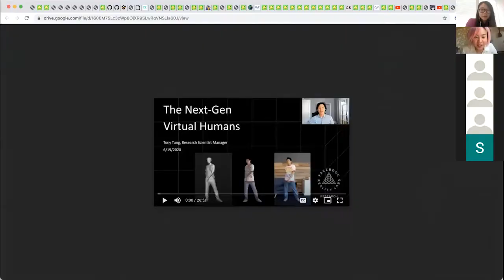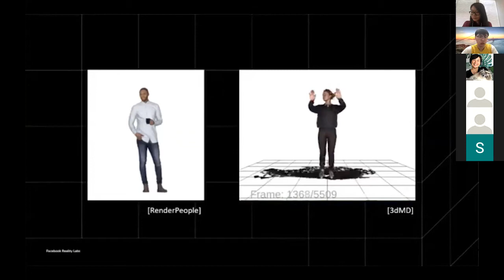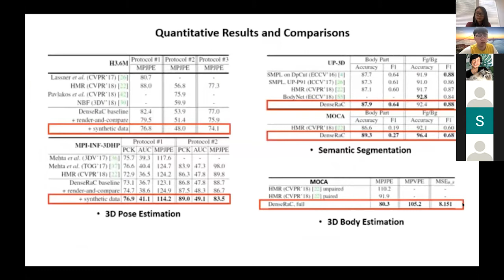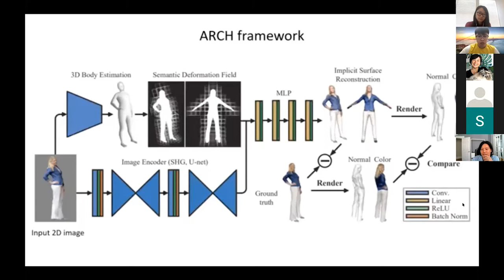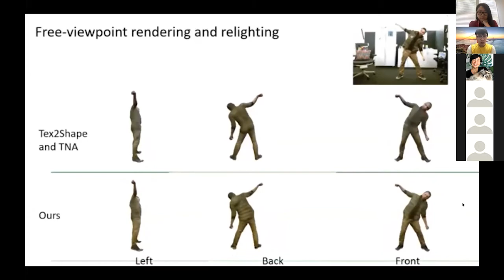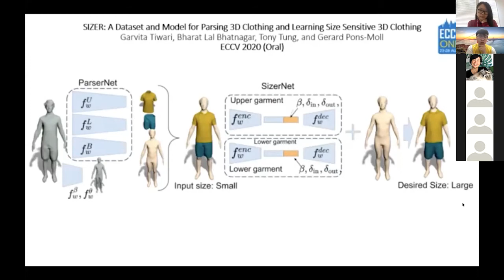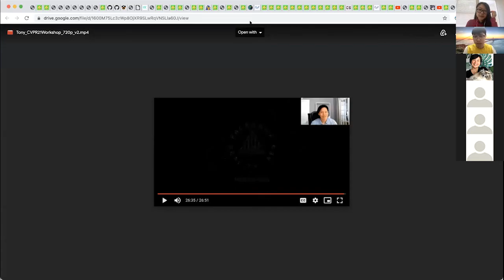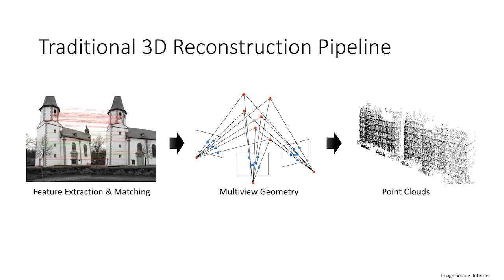Tony Tung: The Next-Gen Virtual Humans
The creation of technologies for telepresence applications as a new means of communication that brings people closer together has become a necessity, especially when stay-at-home orders and remote work have become part of daily life. The development of virtual humans with AR/VR technologies to enable authentic and believable interactions between distant people is therefore of particular importance. In this talk I will give an overview of our mission, and review some of our recent work related to the creation the next-gen virtual humans that are based on a full understanding of the human body and its environment.